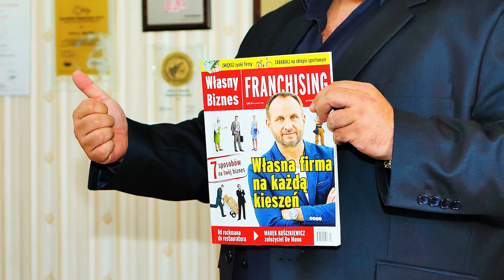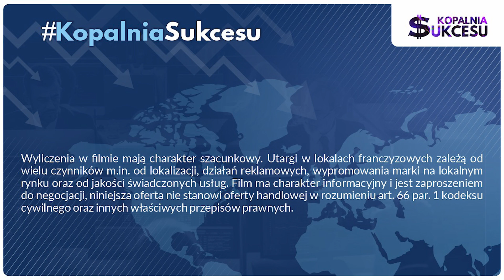Tax Safe- zarabiaj na biurze księgowym.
Ile zarobisz na własnym biurze księgowym. O franczyzie sieci Tax Safe opowiada Daniel Gawryczuk.
Kontakt w sprawie franczyzy:
Warszawa ul. Floriańska 6 lok. 02